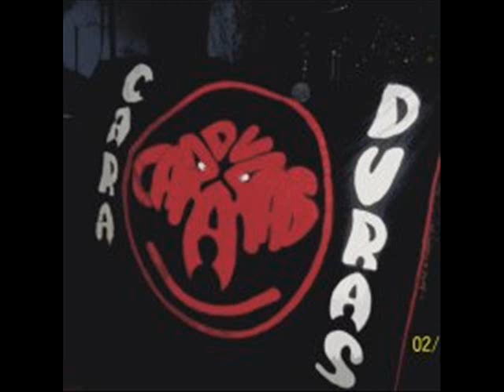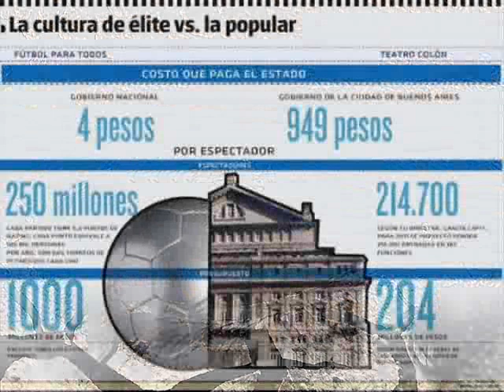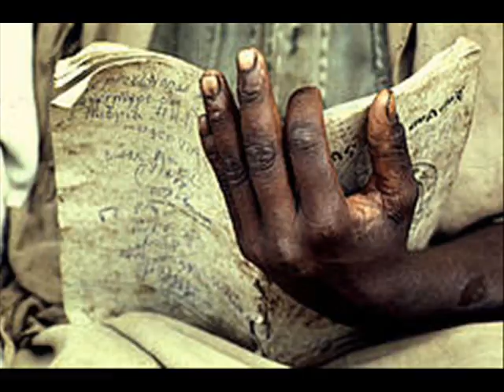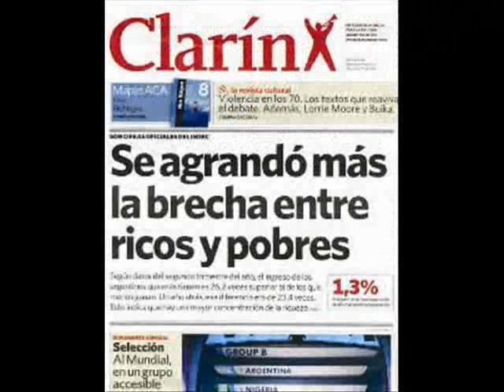Subsidio - CARADURAS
No puedo saber quien soy
No pueo saber en donde estoy
Solo se que para ellos
La miseria y el hambre no tienen subsidios

Sera que no se puede pedir el diezmo
Sera que no se hace carrera al andar
Sera que no se puede lucrar con el hambre
De los chicos y su deznudez

Siempre en la escuela te enseñan el bien
Pero nunca te enseña a negociar y tranzar
Es lo escencial para sobrevivir
En las garras tenernas de esta sociedad